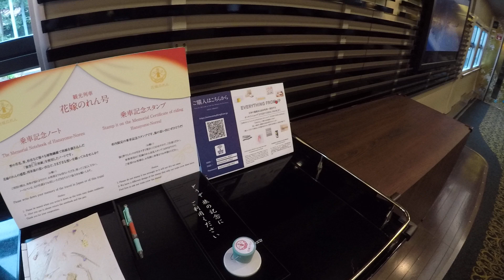JR西日本 七尾線観光列車 花嫁のれん 車内 Hanayome Noren Tourist Train 特急花嫁暖簾列車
車両はキハ48形気動車を改造したもので、加賀友禅や輪島塗りなど、石川の伝統工芸が各所にちりばめられています。 車体のデザインが凄く綺麗でした。

The Hanayome Noren is a special sightseeing train that makes two round trips daily between Kanazawa Station and the hot spring resort of Wakura Onsen.

盛岡駅 はやぶさ・こまちの分割を撮ってみた Japanese Shinkansen Train Splitting at Morioka Station

激安！ 香港 香港島⇨九龍 スターフェリーに乗ってみた (夜間）　Star Ferry Hong Kong to Kowloon at night

御厨駅　 211系普通列車興津行き　到着→発車シーン　New station (Mikuriya)  on Tokaido Line